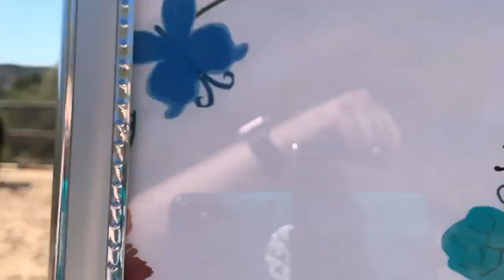Patternpalooza Class 40 -#317 Shelby & Biggie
March 2021

Class 40 - Tadpole Simon Says
Exhibitor #317
Rider: Shelby
Horse: Biggie